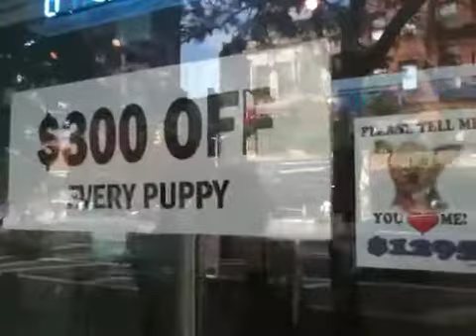my puppies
puppy